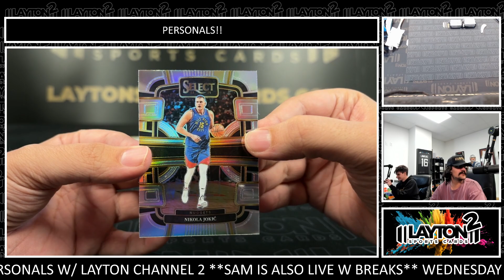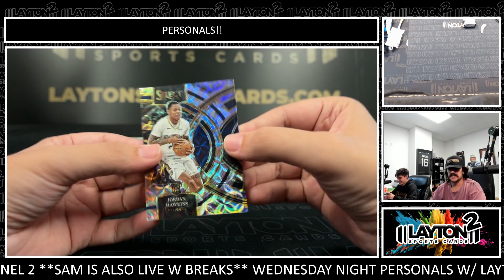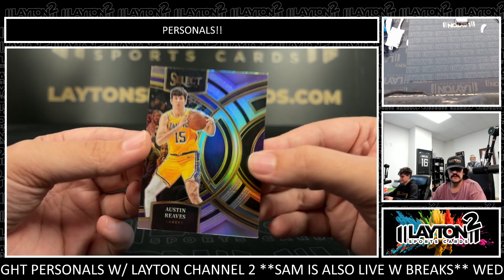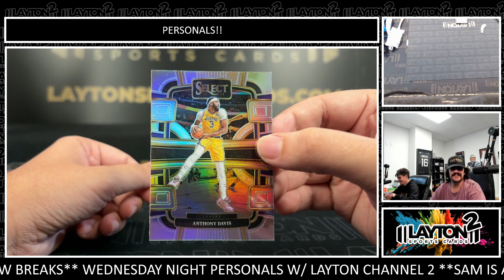1 Box Of 23/24 Select BK For Keithon R